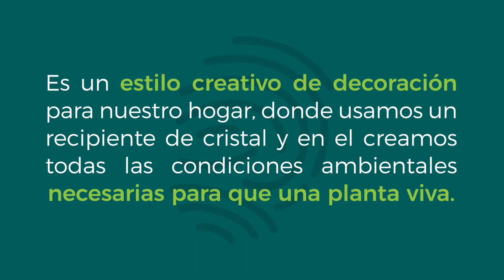Realiza un terrario vivo con EDEQ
Pon a prueba toda tu creatividad con la realización de un terrario vivo.

Es un estilo creativo de decoración para nuestro hogar, donde usamos un recipiente de cristal y en el creamos todas las condiciones ambientales necesarias para que una planta viva. Así le damos un toque chic a nuestras plantas.

Con el apoyo de Verdes Pensamientos en nuestra iniciativa ambiental tu huella para el futuro, te queremos enseñar cómo puedes contribuir a la sostenibilidad ambiental usando elementos reutilizables en las actividades de tu hogar.